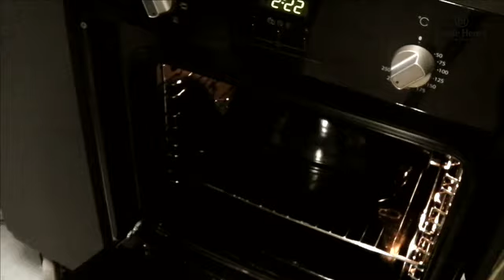La brique à rôtir Emile Henry – un résultat délicieux, sans salir son four !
La simplicité d’un beau poulet rôti ne lui enlève en rien sa convivialité et ses saveurs uniques. Une belle peau croustillante, une chair moelleuse et une sauce bien gourmande suffisent à émouvoir nos papilles ! La forme unique de notre brique à rôtir diffuse la chaleur de manière homogène, permettant à la peau d’être croustillante et dorée. Il n’y a pas besoin d’arroser la volaille pendant la cuisson : la vapeur circule naturellement grâce au couvercle, et le four reste propre. La meilleure façon de cuire volailles et rôtis au four !